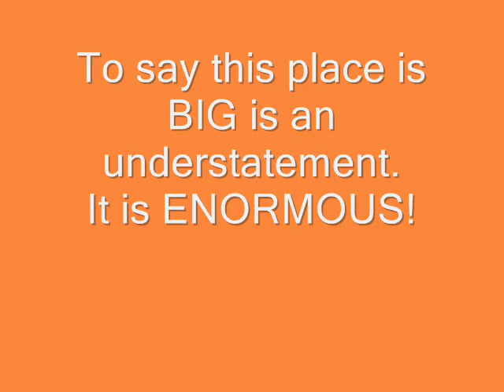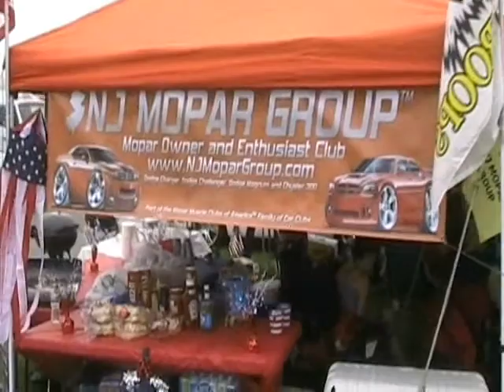Carlisle 2011 1